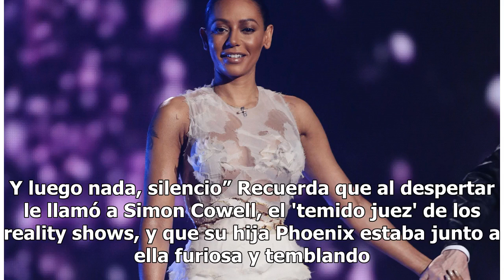Mel B, de las 'Spice Girls', trató de quitarse la vida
La ex integrante de las Spice Girls, Mel B, hizo una fuerte revelación que ha dejado impactados, y tristes, a todos sus fans. Mel B no dejó su carrera; en 2014 la veíamos como juez en el programa X-Fator, siempre muy querida por el público.  Pero su vida privada era más bien un infierno para ella; e...